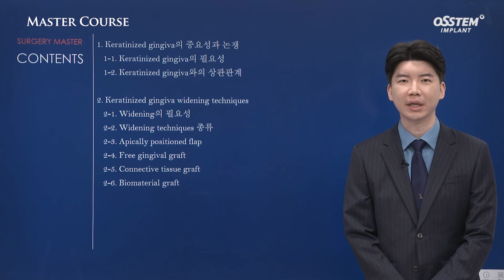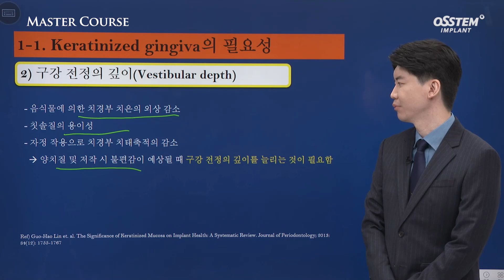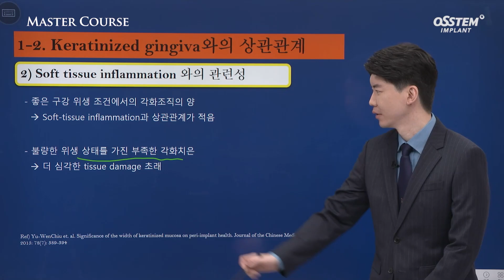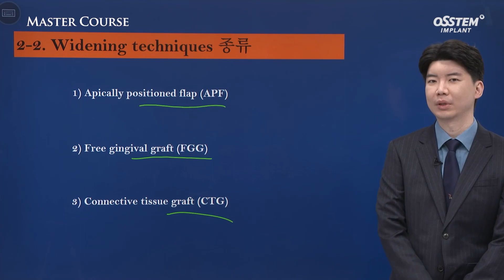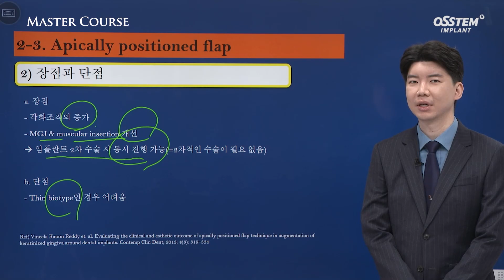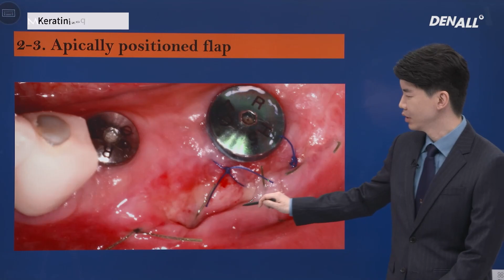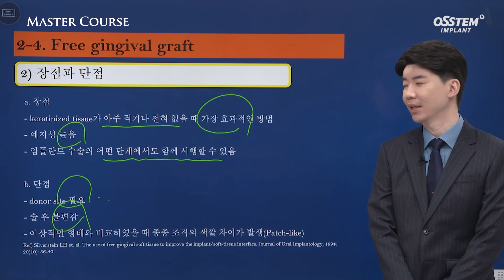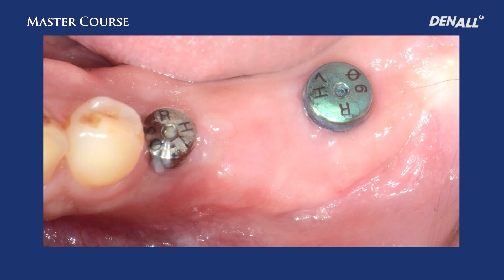[Master Course Season2 - SURGERY] Keratinized Gingiva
[TimeLine]
0) INTRO [00:00]
1) Chapter 1 [00:36]
2) Chapter 1-1 [00:52]
3) Chapter 1-2 [03:02]
4) Chapter 2 [05:06]
5) Chapter 2-1 [05:10]
6) Chapter 2-2 [05:29]
7)  Chapter 2-3 [06:05]
8)  Chapter 2-4 [09:50]